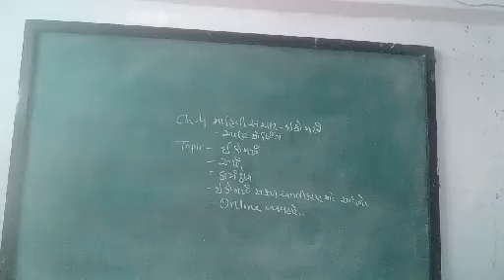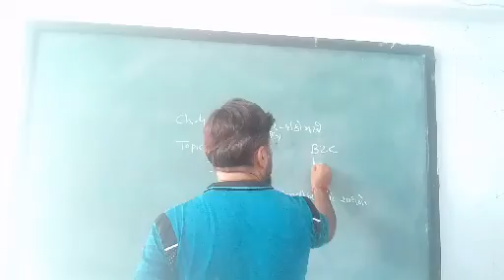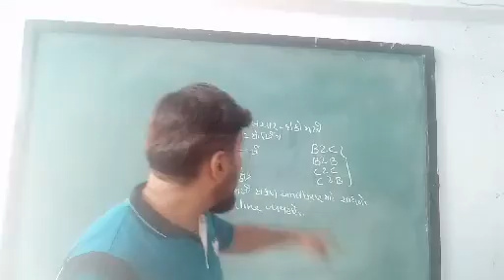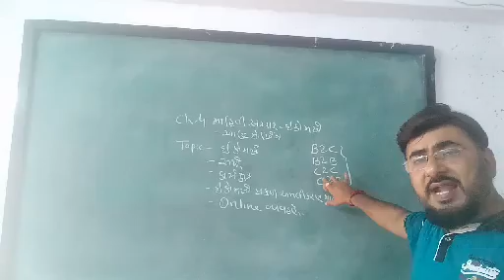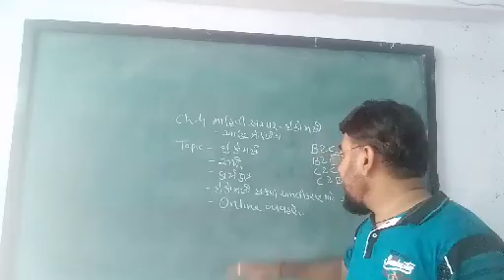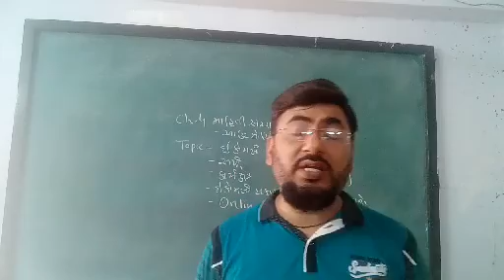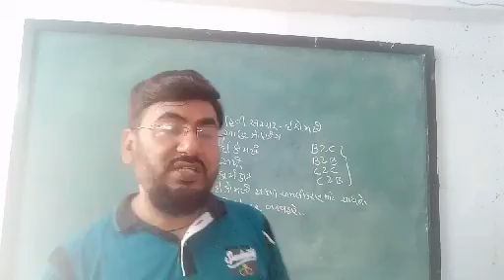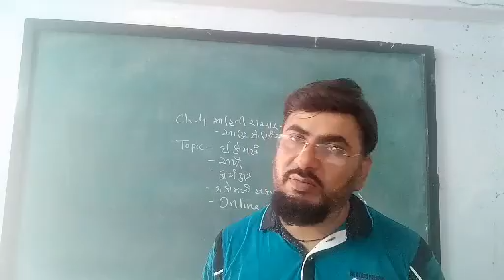11comm BA ch4(lec3) મહિતીસંચાર-ઇકૉમેર્સ-આઉટસોર્સિંગ(ઇકૉમેર્સ-અર્થ-કાર્યક્ષેત્ર-..) by Suresh Sir